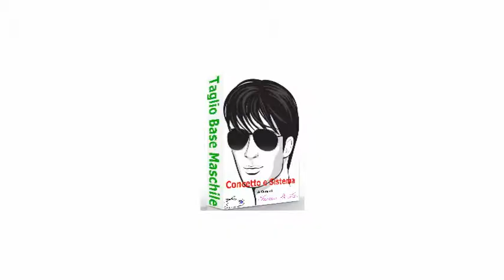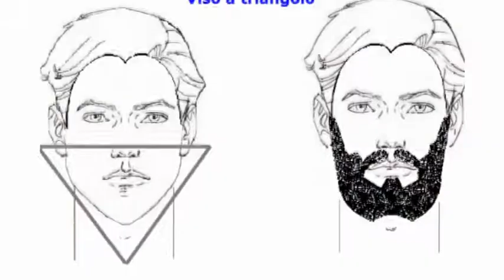tecniche di taglio maschili e femminili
Taglio capelli maschile Video corsi professionali di taglio maschile on-line.
Il meglio del taglio maschile sintetizzato e semplificato in ogni aspetto fatto su misura per te da tagliocapellifacile.it